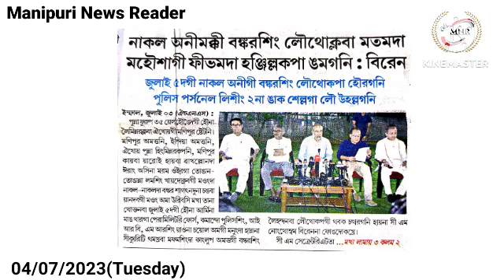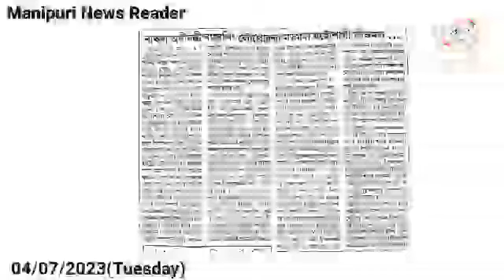👉Nakal Animakki Bunker Sing Louthoklaba Matamda Mahousagi Fibamda Hanjillakpa Ngamgani : Biren